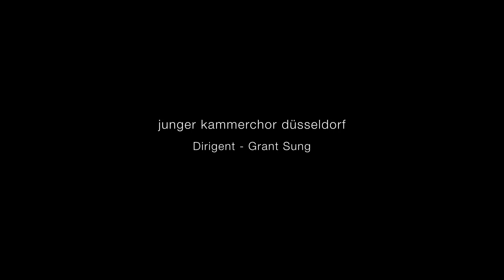junger kammerchor düsseldorf: Eric Whitacre -- Cloudburst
Eric Whitacre -- Cloudburst

junger kammerchor düsseldorf
Dirigent -- Grant Sung
Schlagwerk -- Kristof Wurzbacher
Klavier -- Jonathan Busse

live im Partikasaal der Robert Schumann Hochschule Düsseldorf
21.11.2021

Projekt: lautlos mit dir
Kamera: Anton Dann, Jacques Wienicke, Vincent de Fallois
Schnitt: Valentin Zuckmantel
Ton: Niklas Werani

Dieses Projekt wurde gefördert von:
BTHVN2020, Aktion Mensch, Chorverband NRW